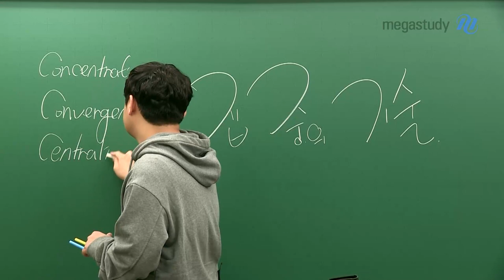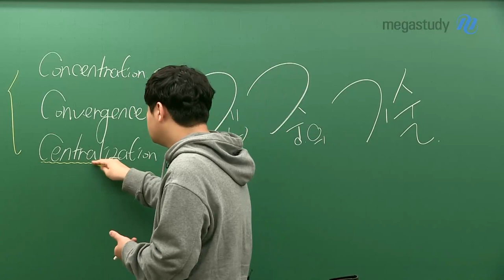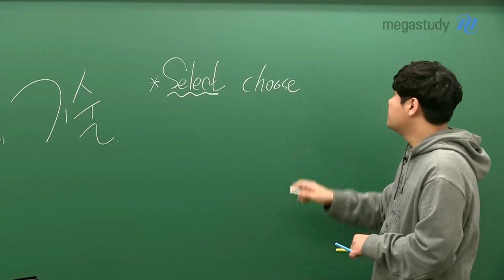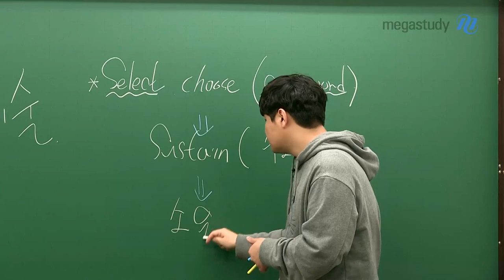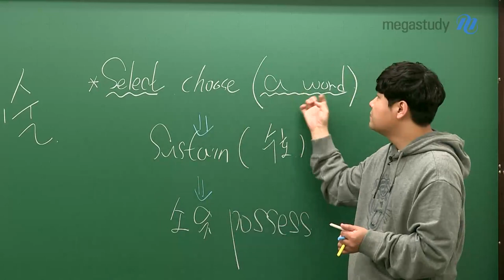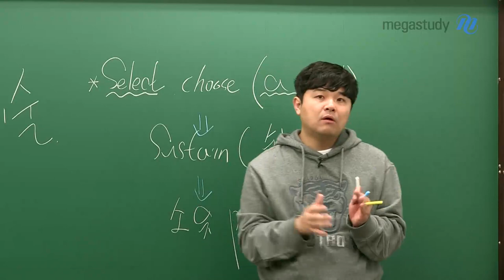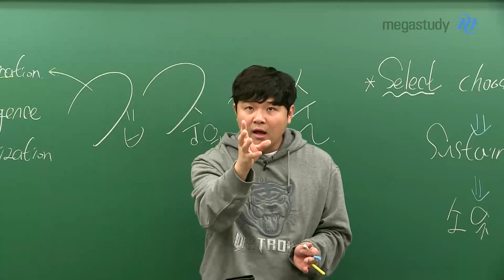[메가스터디] 영어 김동영 쌤 - 수능TIP☆ 집중의 기술 알고 가자!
얼마 남지 않은 수능,

집중(concentration)의 기술을 어떻게 발휘할 것인가?

select!

단어를 먼저 선택한 뒤, 그 단어를 명확하게 구체화시키세요.

sustain!

선택한 단어를 수호하기 위해 노력하세요.

possess!

수능이 끝나고 나면, 그 단어가 여러분의 소유가 될 것 입니다.

이게 무슨 얘기인지

더 자세히 듣고 싶어떵?